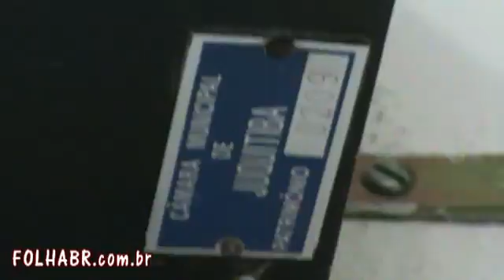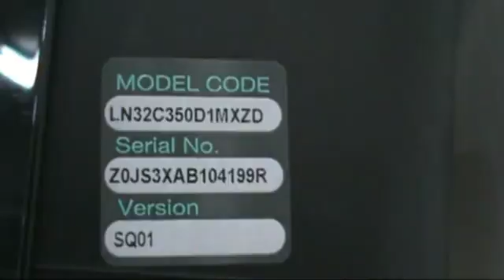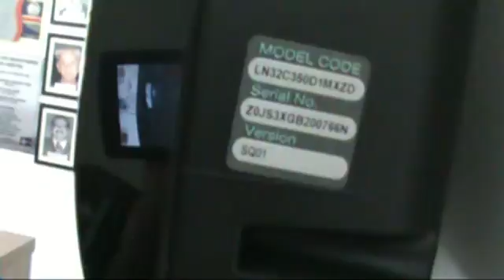JUQUITIBA CÂMARA DE JUQUITIBA MISTÉRIO NAS TVSDE PLASMA OSCIP SAÚDE E VIDA